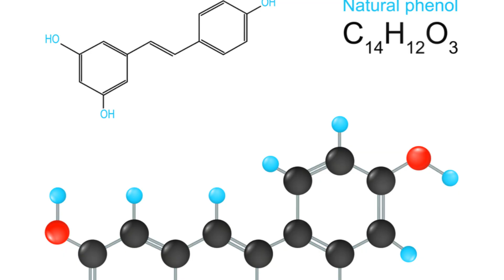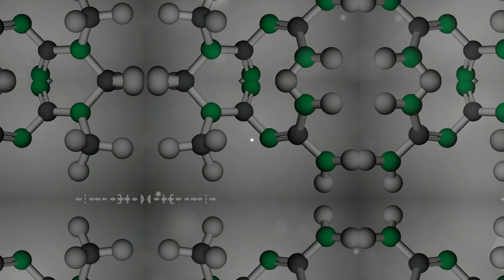Decoding Sinclair's Anti-Aging Claims: A Top 6 Countdown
In this video, we dive deep into the world of anti-aging research and explore the top 6 most talked-about treatments and compounds advocated by renowned Harvard scientist David Sinclair. From resveratrol and NAD+ precursors to metformin and rapamycin, we break down the science behind each approach and evaluate the evidence for their potential to slow or reverse the aging process.

We also take a closer look at Sinclair's work on sirtuins and partial reprogramming using Yamanaka factors, discussing the current state of research and the challenges that lie ahead. As we count down the top 6 anti-aging claims, we provide a balanced perspective on the potential benefits and limitations of each approach, as well as the ongoing debates surrounding Sinclair's research.

Whether you're a longevity enthusiast, a skeptic, or simply curious about the latest developments in the field of aging research, this video offers a comprehensive and accessible overview of David Sinclair's most prominent anti-aging claims. Join us as we decode the science, separate fact from fiction, and explore the fascinating world of longevity research.